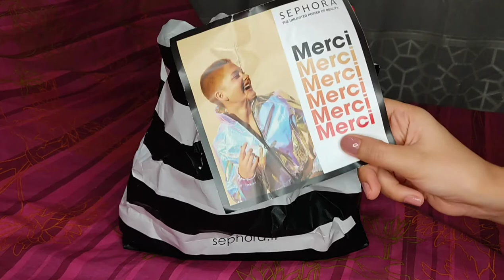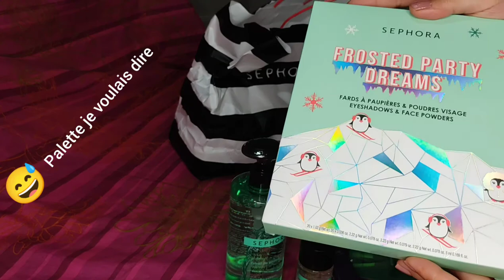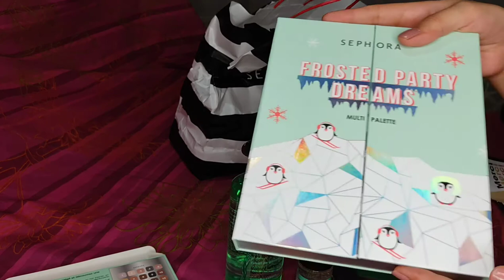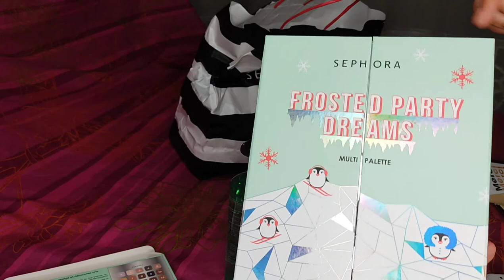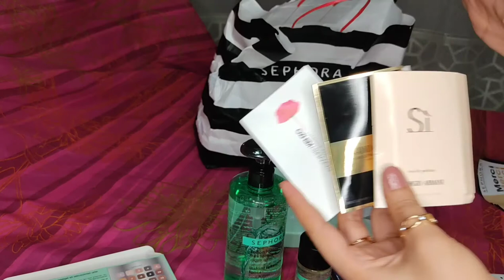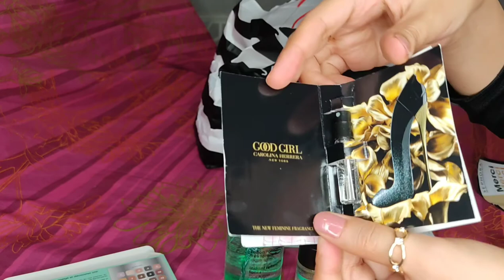مشترياتي من الانترنت تخفيضات صيف 2020 /HAUL SEPHORA (suite de la video unboxing)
Bonjour , la video concernant les produits Sephora .

(n'oublier pas d'activer la cloche pour recevoir mes nouvelle vidéos )

j’espère que ma chaine sois un espace agréable pour toute femme qui veux évoluer ,j'ai pleins d'idées a venir , dans le domaine de travail libre ,santé , mode de vie et pourquoi pas recettes et voyages

♥je vous souhaite tout le bonheur du monde ♥